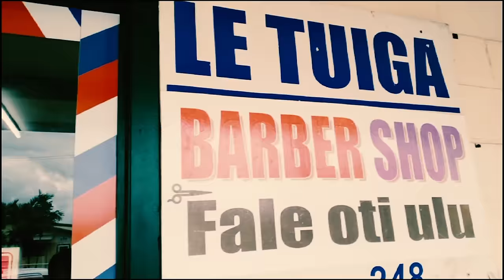SE FAIMAI SE KALA MO'I - VZ Togia & Kayser - Dr. Rome Production (Official Video)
New Samoan song 2021

Produced by Romeo Samoa & Saehoney Sapa'u

special thanks to Tofaga Meke